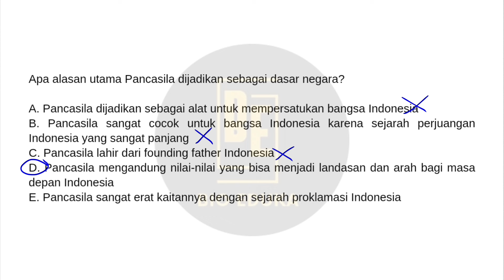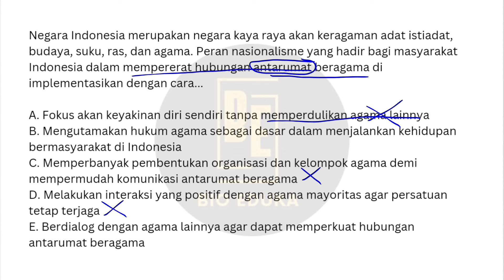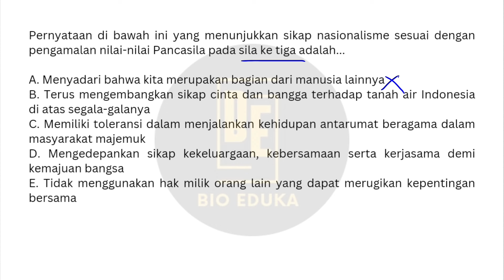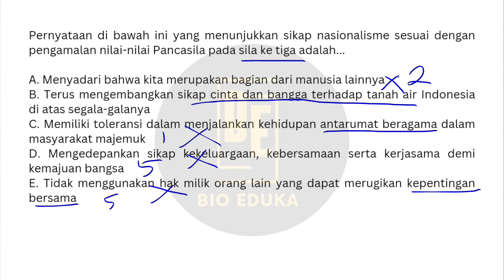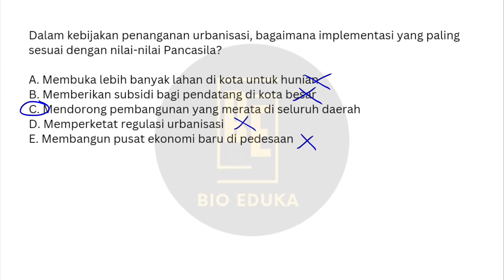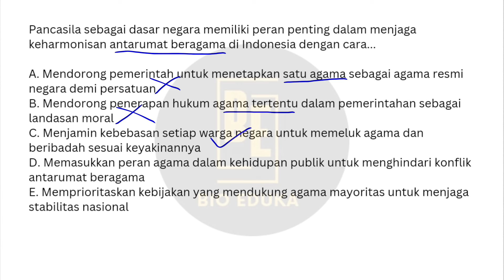BOCORAN SOAL TWK CPNS 2024 || Part 46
tes CPNS 2024 sebentar lagi. Biar persiapannya makin mantap, yuk kita drilling latihan soal-soal CPNS 2024, materi yang sering keluar di tes CPNS, subtes TWK yang Full Penalaran

bio eduka
cpns twk penalaran
cpns 2024
twk cpns
twk